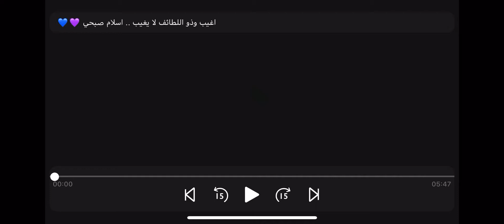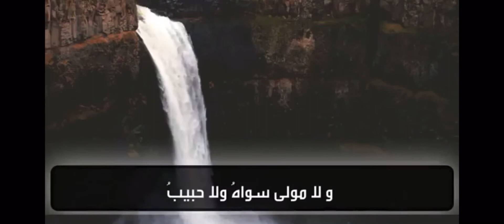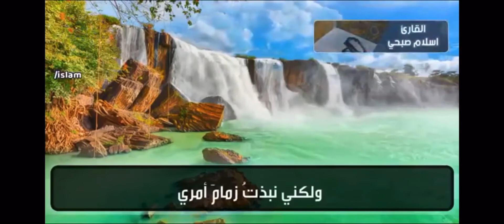اغيب وذو اللطائف لا يغيب - اسلام صبحي